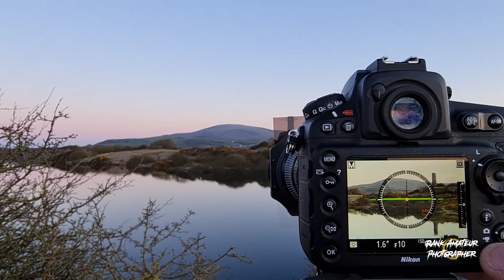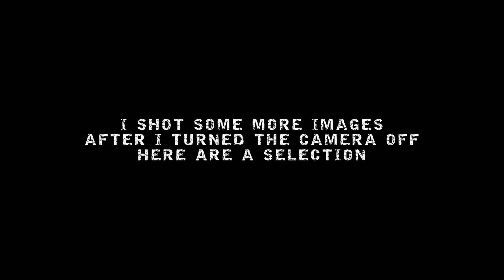This IS the Lake Districts BEST Kept Secret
Out of all the videos I have shot so far for the channel this one has to be my favourite partly because I returned to my home town, Millom, on the south west coast of Cumbria and partly because I came away with some great images! I took more photos than feature in this video but it would have been 2 hours long if I'd included them all!

For those that don't know, Millom has a thriving tourism industry but is often not explored by those who visit the Lake District (even though it is only a 35 minute drive from Coniston!) which is a real shame for them because they are missing out on one of the best kept secrets in Cumbria. It really is a photographers paradise with fantastic vista views of the Lake District Mountain range along with the opportunity to explore some fantastic beaches and of course do some coastal photography!

If you are interested in a print of any of the images featured in this video please get in touch through my web page at:

Thanks again for all the support for the channel and I'll catch you all on the next one!